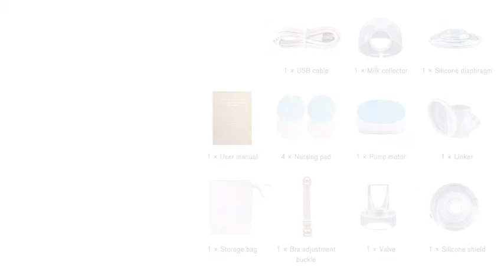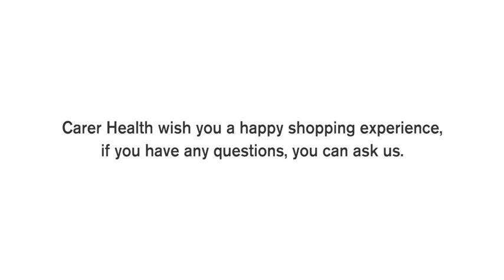Don't let the breast pump constrain your life! Carer breast pump help you solve this issue!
Carer Hands Free Breastpump Portable Electric Breastfeeding Pump.😘
You don’t have to worry about your child’s breastfeeding problem even in your busy work❣

🎈FLASH SALE🎈 55%OFF NOW! 🎈 Don't miss such a favorable price!!🥳

We mainly help mama solve the daily needs of mothers and babies.